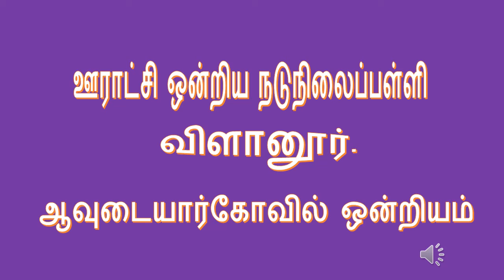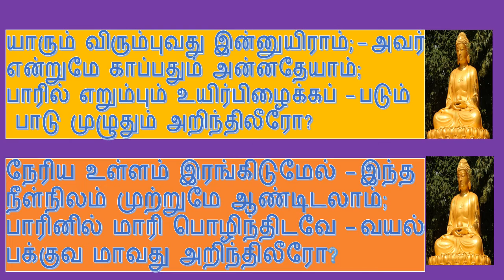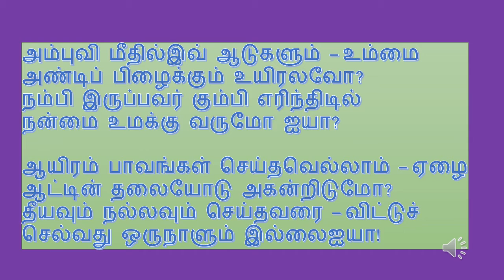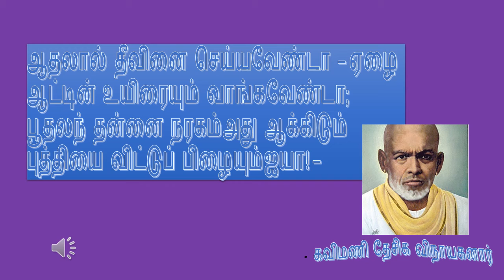ஆசியஜோதி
PUMS VILANUR